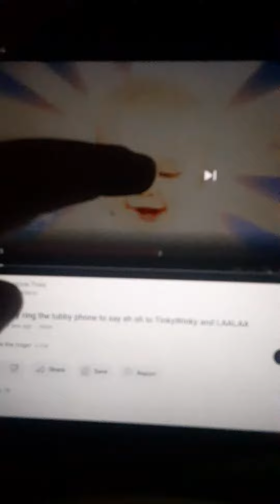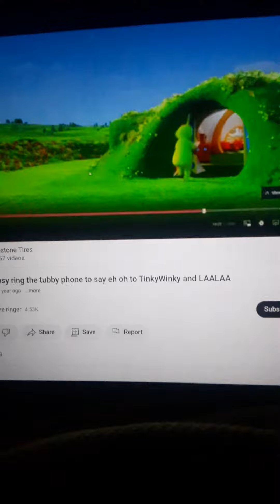Tubby Phone Rings 5